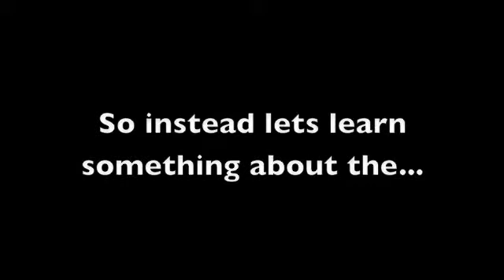Webkinz Foundation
Here is something I felt like doing hope you enjoy it